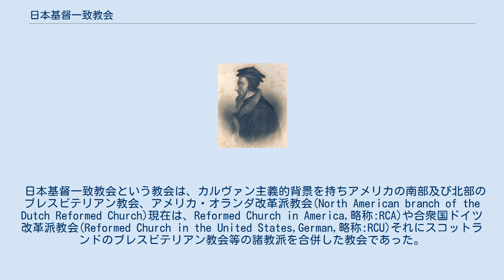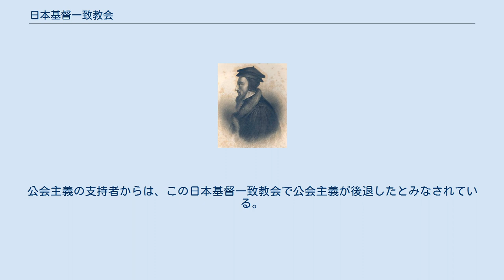日本基督一致教会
日本基督一致教会（にほんキリストいっちきょうかい、英語：the United Church of Christ in Japan）は、日本にかつて存在した改革派教会・長老派教会。
 ハイデルベルク信仰問答、ウェストミンスター信仰基準、ウェストミンスター小教理問答、ドルト信仰基準を信仰告白とした。
 日本基督一致教会という教会は、カルヴァン主義的背景を持ちアメリカの南部及び北部のブレスビテリアン教会、アメリカ・オランダ改革派教会(North American branch of the Dutch Reformed Church)現在は、Reformed Church in America,略称:RCA)や合衆国ドイツ改革派教会(Reformed Church in the United States,German,略称:RCU)それにスコットランドのブレスビテリアン教会等の諸教派を合併した教会であった。
 これらの諸教派は、日本における福音伝道には共同して当たり、改宗者を全て日本基督一致教会に加入せしめ、各教派の宣教師達は日本を地理的に分割して伝道を担当していたのであった。
 日本基督公会を継承し、1877年10月3日に設立された。
教会9、会員623名、教職志願者25名。
1879年12月24日の朝に植村正久が、昼に押川方義、井深梶之助が、夜に田村直臣が按手礼を受け牧師となった。
日本の黎明期プロテスタントの指導者を輩出した。
 長老制を採り、中会の権限が強かった。
戒規を厳正に行う教会であった。
日曜日を安息日として守り、これを怠ることも戒規理由となった。
 日本基督一致教会は1890年に成立の日本基督教会に継承されたが、日本基督一致教会の厳格な信条主義に対し、日本基督教会は簡易信条主義である。
公会主義の支持者からは、この日本基督一致教会で公会主義が後退したとみなされている。